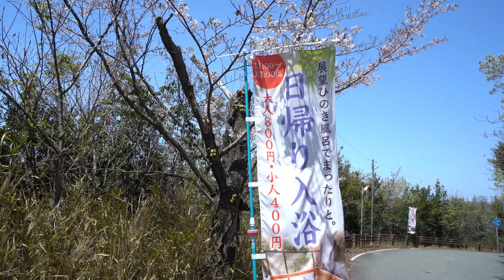【相生市】万葉の岬からのオーシャンビュー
（兵庫県播州地域の散歩やグルメ情報を発信！）